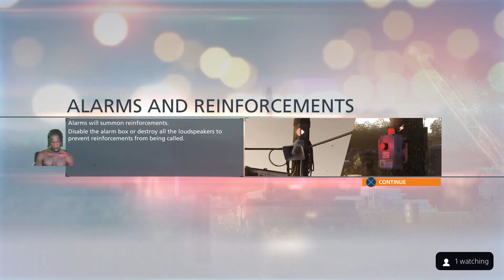Battlefield Hardline Live on PS5 🎮 with Dr Kizomba